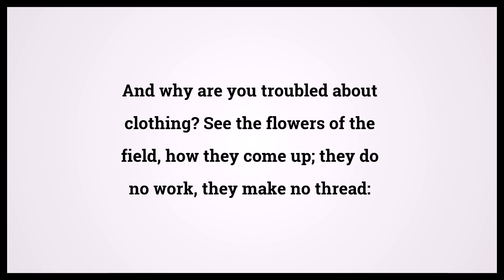Holy Bible Matthew 6:28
Video shows Holy Bible Matthew Chapter 6 Verse 28: And why are you troubled about clothing? See the flowers of the field, how they come up; they do no work, they make no thread: Powered by MaryTTS. Text taken from Bible in Basic Edition. Bible Matthew 6:28 Bible Learning, what Bible verse says.